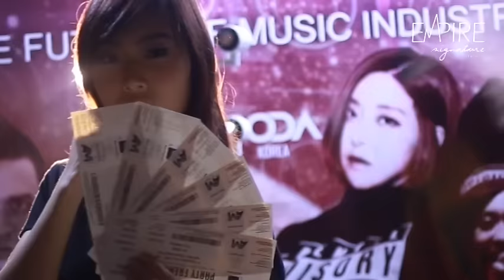PENANG WEEKEND PARTY FREAKZ 2015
THE PENANG WEEKEND
by Empire TV, Empire Signature.

The sisters are back! Now hotter than ever in the ultimate event of the month! with DJ SODA of Korea! DJ Yoko of Japan!

PARTY FREAKZ 2015
with DJ SODA and DJ YOKO MATSUGANE
(19 September 2015/ Saturday)

This October onwards, stay tune with the hottest sisters, Rubyn and Rubes as they bring you the most awesomeness happenings for the weekends in town! ​​

1. INTRO SONG - MY EMPIRE (Original Soundtrack of Empire Signature)​ fully owned by Empire Signature.
Produced and composed by: Hong Ray

2. Two Steps from Hell - Freedom Fighters (Invincible)
(Empire Signature does not own this track)

3. New Thang - Redfoo (Morgan J Remix)

4. CREDIT SONG - New Thang - Redfoo (Original Soundtrack)

5.Voice Talent - Hong Ray
                             Rubes Leong

Do you have an event you would like the craziest crowd to be there?
It's a moment to remember! Make your event an everlasting impression with Empire Signature.